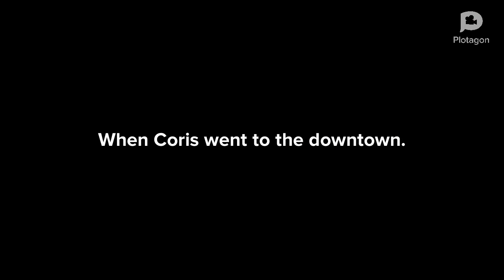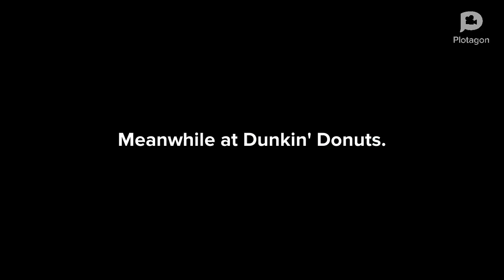S1 EP10: Coris steals a Tesla/grounded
Coris wanted to drive Tesla so he stole it. After that, Steve (From Minecraft) finds Tesla but someone stole it and he called the police. He got arrested for doing that.